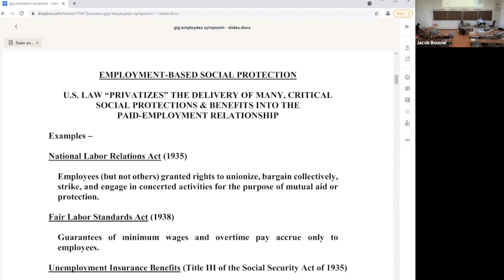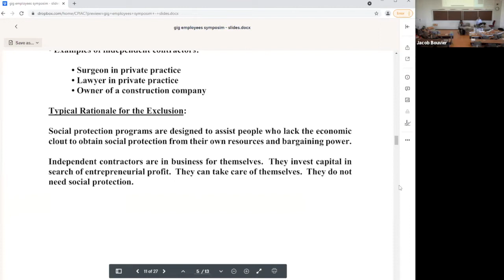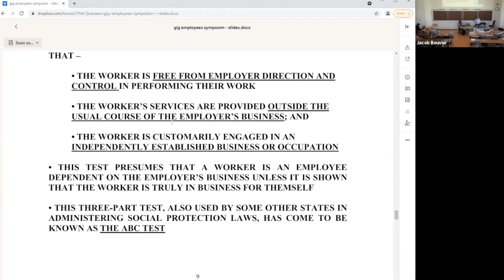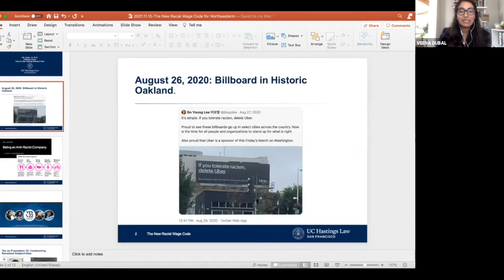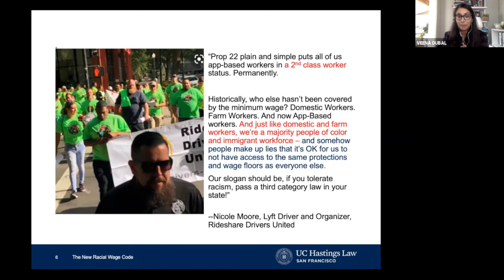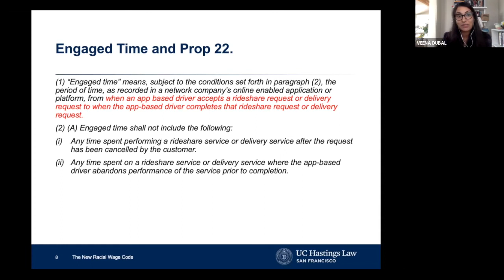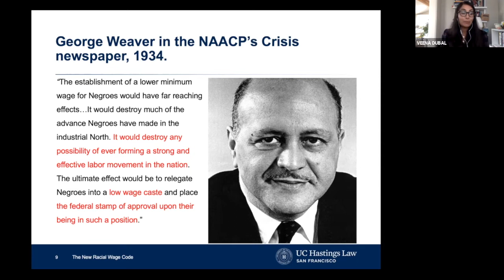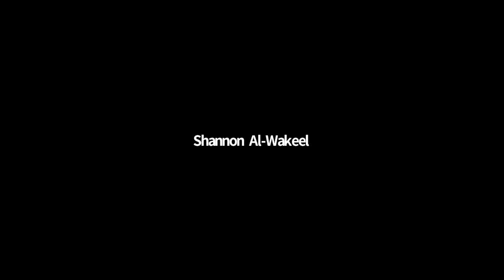Gig Workers’ Rights, the Future of Employment and the Future of Democracy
On November 25, 2021, Professor Karl Klare moderated a discussion about gig workers, including the impact of platform technology on the organization of work and business, the potential of gig employment to undermine social guarantees and the future of democracy in a world in which those who control vast pools of capital seek to purchase legal changes that will reverse critical social policy programs achieved through generations of grassroots political struggle and worker activism.

Speakers:
Veena Dubal
Professor of Law, UC Hastings

Peter Enrich
Professor of Law Emeritus, Northeastern University School of Law

Beth Griffith
Board Chair and Executive Director, Boston Independent Drivers Guild

Jason Jackson
Assistant Professor of Political Economy and Urban Planning, MIT

Moderator:
Karl Klare
George J. and Kathleen Waters Matthews Distinguished University Professor and Professor of Law, Northeastern University School of Law.